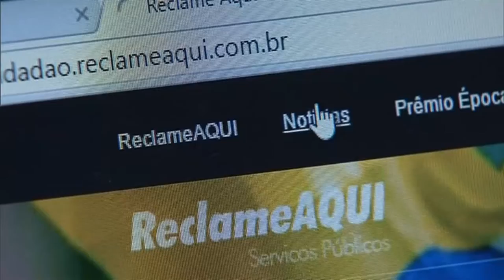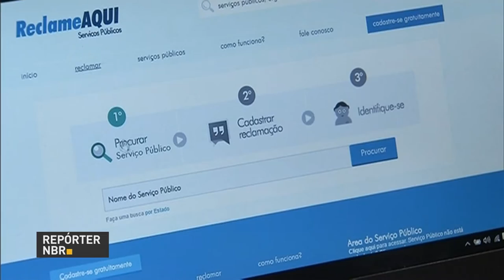Portal Reclame Aqui resolve conflitos entre consumidores e empresas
REPÓRTER NBR 17H - 02.08.16: O presidente em exercício, Michel Temer, recebeu nesta tarde o presidente da Volkswagen do Brasil. A economia brasileira e estratégias para a retomada do crescimento econômico foram temas do encontro. E mais: Na internet vários sites são especializados em resolver conflitos entre consumidores e empresas. O Rio Grande do Norte vai contar com policiamento reforçado em Natal e em cidades metropolitanas até o dia 16 de agosto.